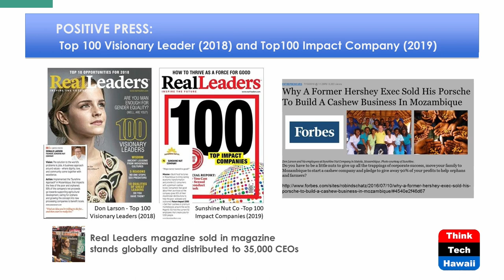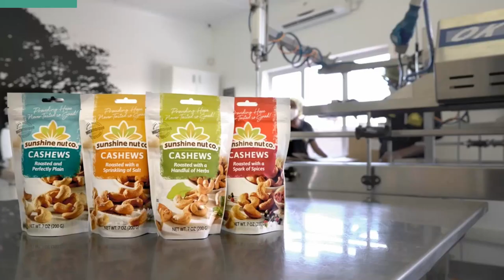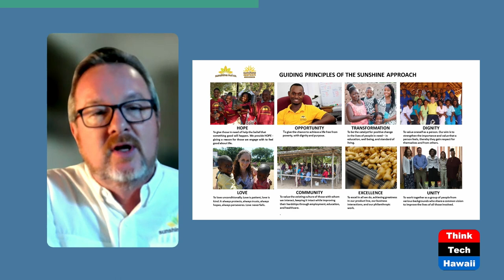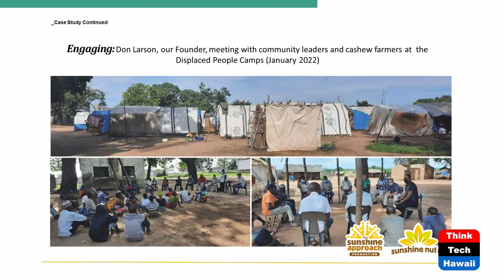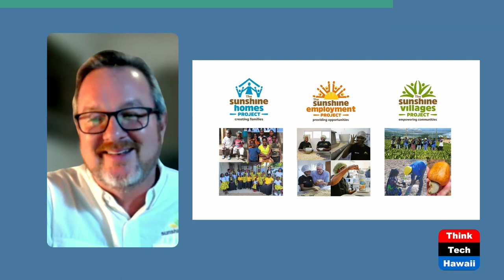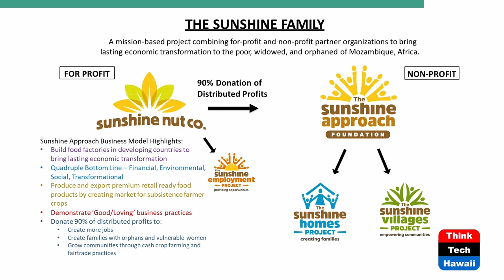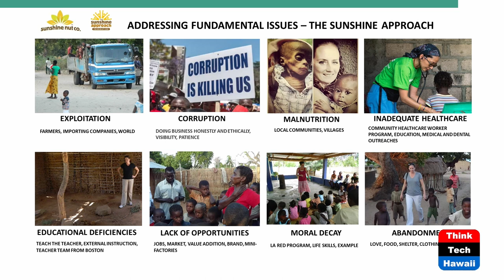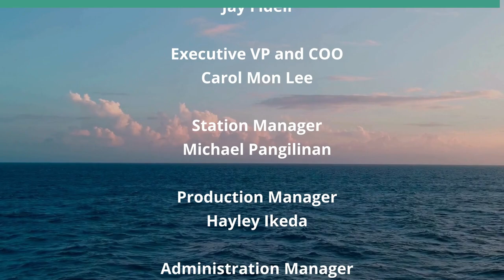Business Co-creating Peace in Africa (The Matrix of Peace)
The Sunshine Approach Business Model.  The host for this show is Phyllis Blees.  The guest is Don Larson.

Don Larson, award-winning leader of Hershey Foods describes his unique multi-sector, whole-systems approach to sourcing and selling cashews from Mozambique the 'Sunshine Approach' way. We see through the lens of the Matrix of Peace Whole Systems Model of Society the 'Sunshine Approach' to conscious leadership in the private sector, private, and civil society sectors. He demonstrates how right action and right intention move people in a developing country into the sector-intersections of justice, prosperity, and sustainability to co-support a long-term ecosystem of societal peace in his area of influence.

We learn how to influence healthy rulemaking in the public sector, support grass-roots activism by his employees in the community to release their talent, creativity and innovation, and operate a cashew business using sustainable business practices.

Underwriters:
Michael Sklarz
The Cooke Foundation
Hawaii Energy
Hawaii Energy Policy Forum
Hawaiian Electric
Galen Ho of Immersive Worlds
Kamehameha Schools